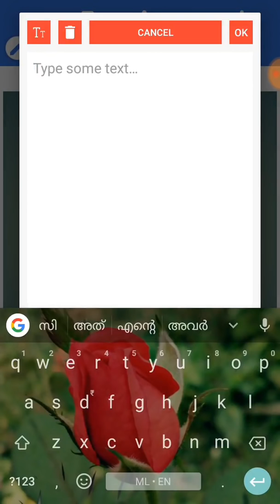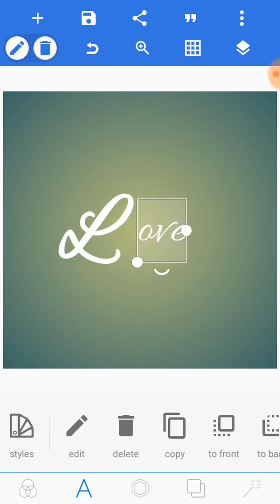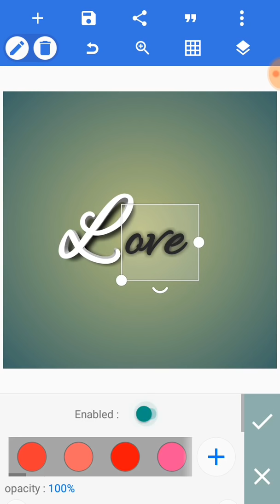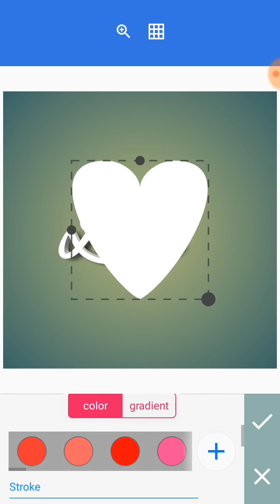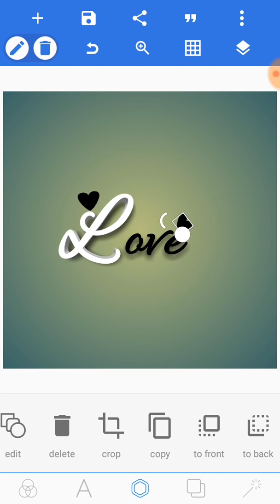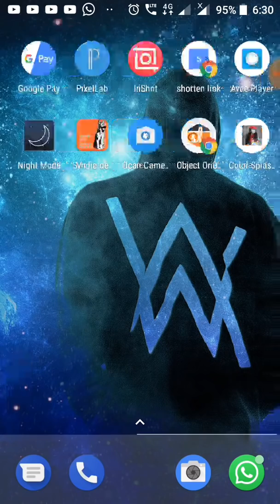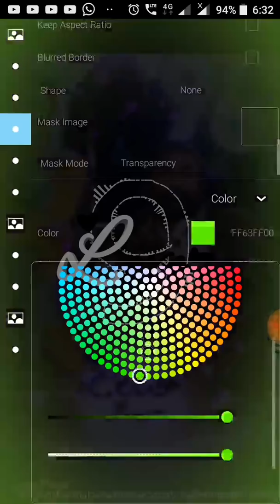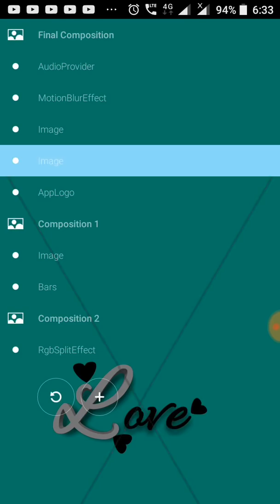How to create stylish text designs for poster presentation or avee music player template visualizer